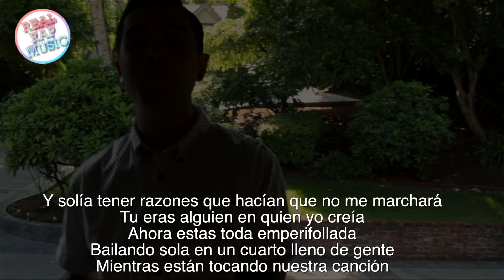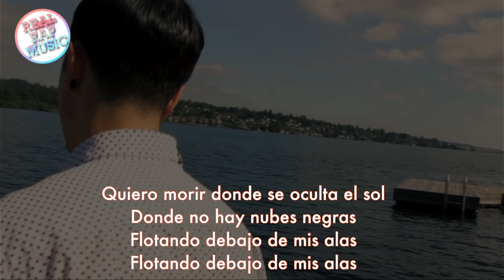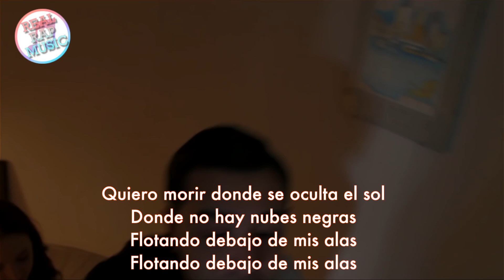Ryan Caraveo | Where the sun sets | Subtitulos en Español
I wanna die where the sunsets
Where there's no rain clouds
Floating beneath my wings
And if I had one reason
To stay right here
It would be all for you

And I used to have reasons, that kept me from leaving
You were somebody I believed in
Now you're dolled up, dancing all alone
In a room full of people
While they're playing our song
Gotta smile on your face
Like you love it
Dancing around
Playing lost and found
Trying to replace me

But they don't cut it
Wish that he felt like me
But he doesn't
So go ahead and sip that liquor
'Till he does
Go ahead and keep fuckin' him
'Till it's love
Keep showing me that you don't give a fuck
That ain't gonna change you feel
So stuck

So just turn the lights off and don't look
I know deep inside now
You so shook, baby you're a big girl
Making big girl decisions
So I ain't gonna judge
For the way that you're living
And I'mma fly away
From the ground
Head in the clouds
I ain't lookin down
Cause I guess this was destined
It just sucks
Cause you used to be my best friend

And on the other hand
If I were to stay
Maybe we could fix it all
Maybe it would change
Or maybe not
Or maybe not today
But if we both want it bad
Baby there's a way
I say
We should have no worries
We could be together now
No hurry
You ain't gotta quit

I ain't gonna leave
We could move slow baby
We ain't gotta speed
I'm not quitting
Never ever, I pinky promise
If your hand gets cold
Then I'll put a ring up on it
I'll cook you noodles when your tummy don't feel right
That's how I kill nights
Because it feels right
Yeah, because it feels right

It ain't real love
If there aren't real fights
Work out yeah
We still might
We ain't perfect
But this is real life